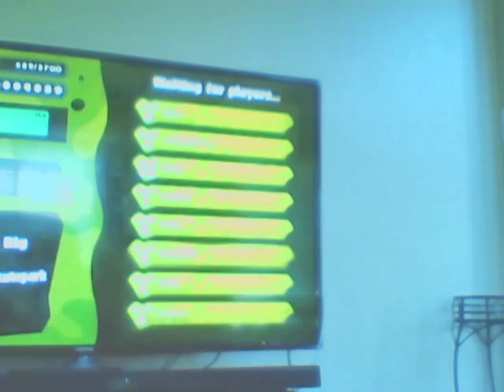Slaptoon With MexyMek And ZeserPlays Part 1 Online !!!!